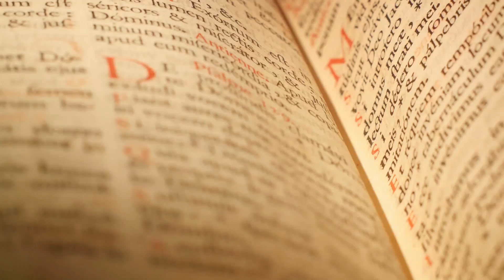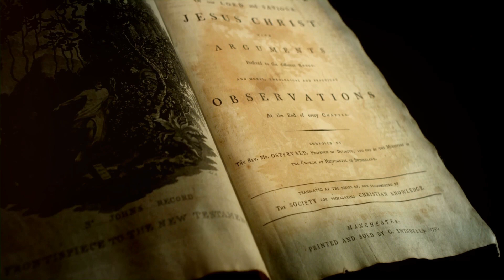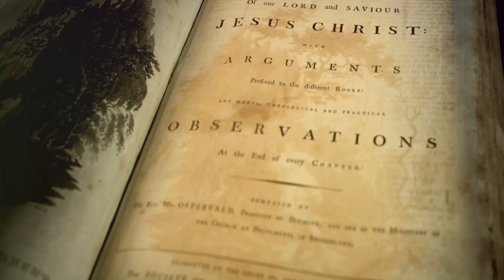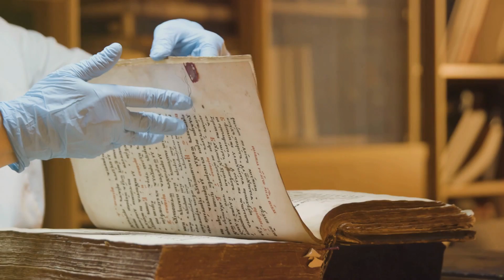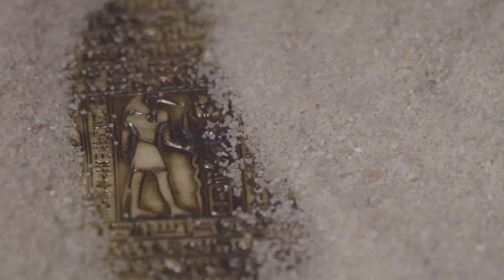Unveiling the lost books of the Bible: Secrets Revealed!